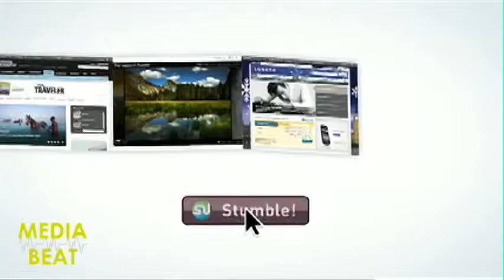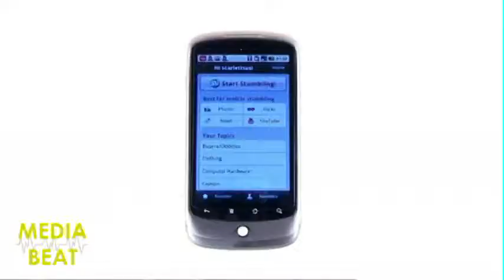Garrett Camp Talks StumbleUpon's Traffic (Media Beat 1 of 3)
In the overwhelming world of social networks, it's easy for a publisher, author, or article to get lost in the crowd. The discovery engine StumbleUpon helps millions of readers sort through the mess -- generating some impressive traffic in the process. This week we interviewed StumbleUpon CEO Garrett Camp for Media Beat. Camp offered some surprising statistics about StumbleUpon's traffic.